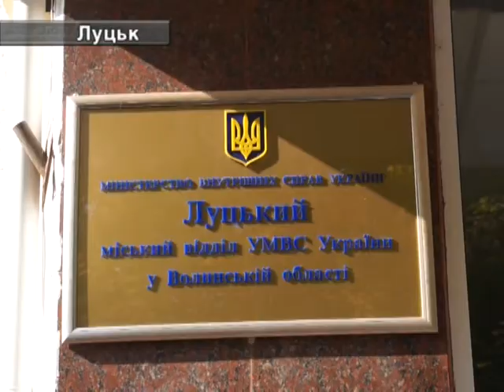На Волині засудили банду неповнолітніх грабіжників.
Шестеро молодиків грабували жінок і пенсіонерів на вулицях міста. Декого навіть жорстоко били. Вирок суду виявися не менш жорсткішим.